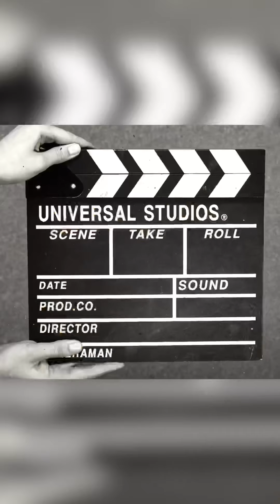Three keyboards (sound test and more)⌨️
Apex pro

Razor huntsman mini